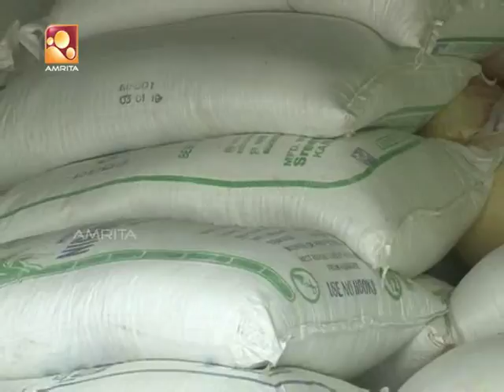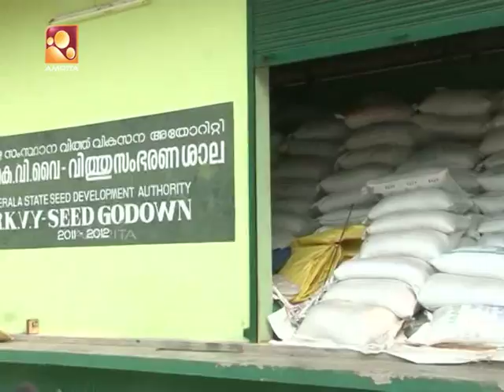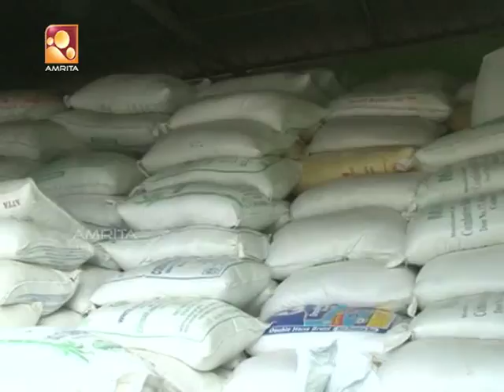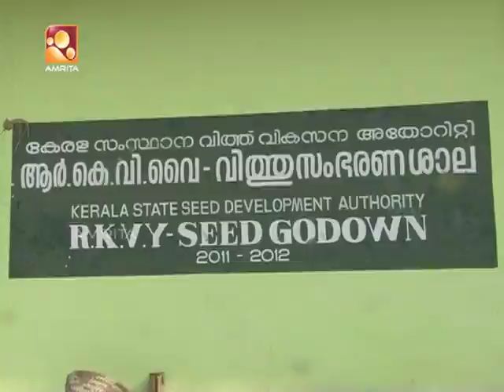കർഷകരുടെ ദുർവിധി & കുടിവെള്ളക്ഷാമം|Ente Vartha| Ep 493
Ente Vartha

Amrita TV's Ente Vartha (My News) introduced the novel concept of Citizen Journalism not just to Malayalam television but to the entire Kerala media scene. The show underlined the news sense, reporting skills and moral responsibilities of a group of ordinary citizens who filed raw, unalloyed information on a rainbow spectrum of issues, problems and controversies across the State. The show has given away millions as aid to the destitute in these years and has become a strong presence in the social scene of Kerala as a valiant fighter for justice.
Watch “Ente Vartha” Saturday @10.30 PM, only on your own Amrita TV!!!